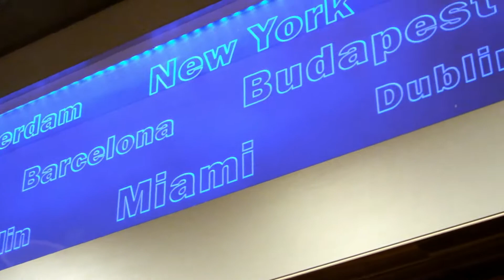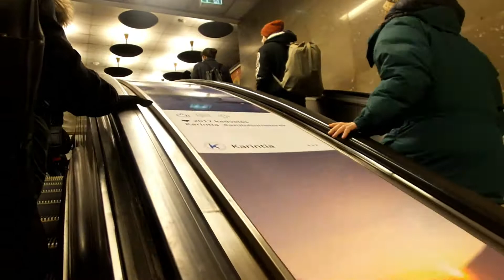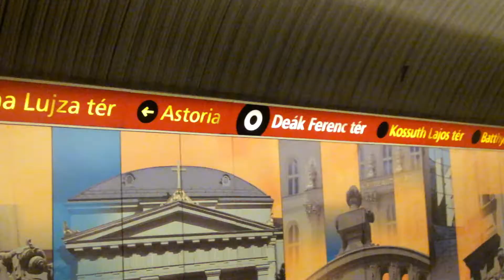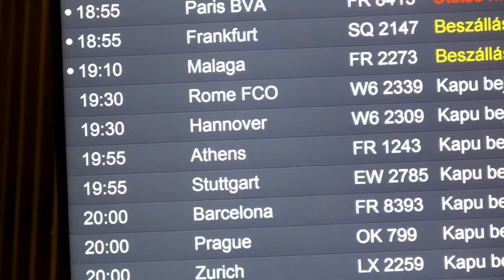A Week in Budapest!!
Are you looking for a country to visit that is beautiful and affordable?
Take a look at this video! Budapest during winter was a blast !

-Attractions visited in order/places to visit :
Liberty Bridge
Cave Monastery Budapest
Szechenyi Spa Baths
Deák Ferenc street, known as the "fashion street" of the city
Budapest Eye ferris wheel - Erzsébet Square
Széchenyi Chain Bridge
Buda Royal Palace
For Sale Pub
Mr. Funk (milkshakes)
Buda Castle Hill (West Side of Danube River)
Souvenir & craft shops
Buda Castle
National Gallery of Hungary
Matthias Church
Fishermen’s Bastion
For Sale Pub (again)
Hungarian Parliament Building
Shoes on the Danube promenade Budapest
Margaret Island
Margaret Bridge
Váci utca
Vendetta - Pasta E Basta
Central Market Hall
Trófea Grill Restaurant
Funicular in Buda Castle District
Erzsébet Square Akvarium Klub
Central Market Hall (food section)
New York Café

*This video wasn't planned since our youtube channel
didnt exist when all these videos were taken.
But we tried our best to piece together all these great moments
and share it with you all.  :)

Credits:
~ Khalid:

Credits:
~ Matthew Heyer: